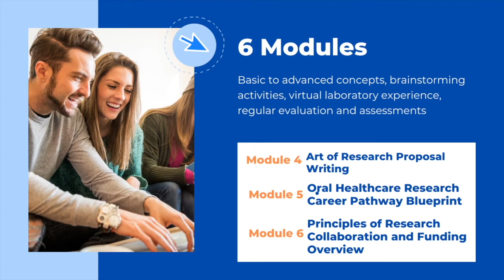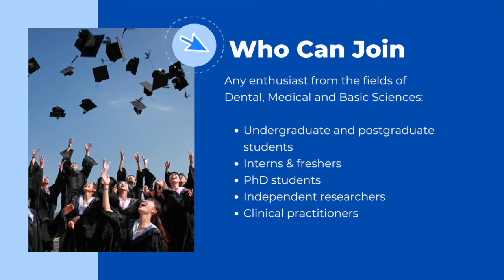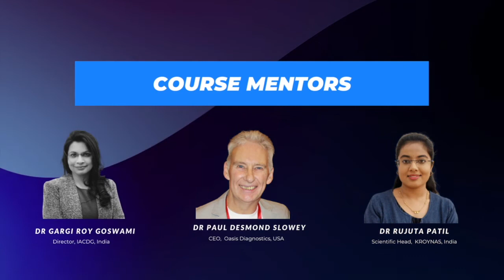Fellowship Dental Genetics and Clinical Diagnostics Trailer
What Will You Learn?
Formulate a research design independently
Execute a research project from ideation stage to its practical implementation
Incorporate clinical research into routine dental treatment and clinical practice
Take an interdisciplinary approach in understanding the etiology of common oral lesions including oral cancer
Develop a straight-line Research Career pathway as a primary, adjunct or parallel option